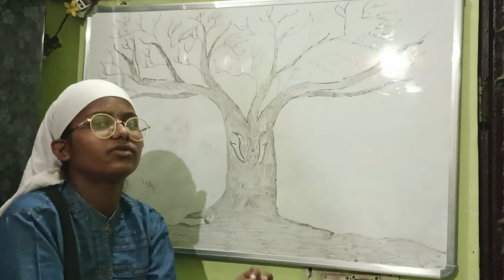Naina ki English Talking.... Please Like and Subscribe to This Channel 🌹🙏👍blog